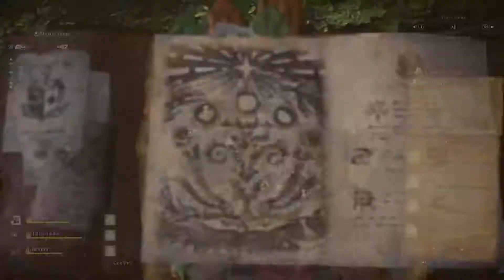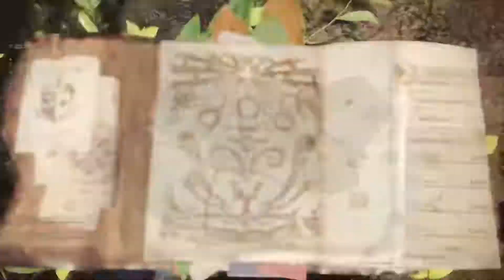Zinogre straight into the Pitfall!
Zinogre Lure Out
Ride On Squad Vs Zinogre